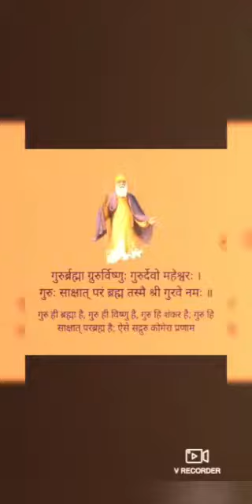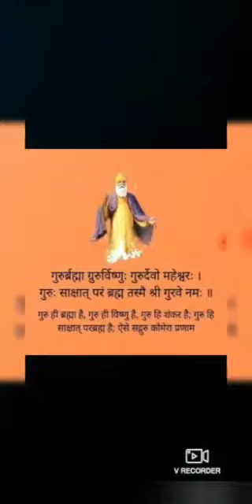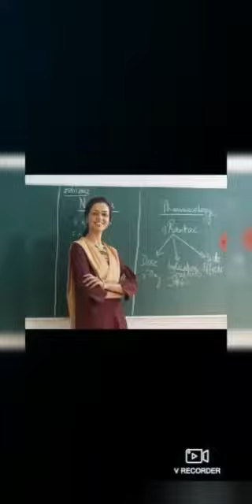World Teacher's Day 📝